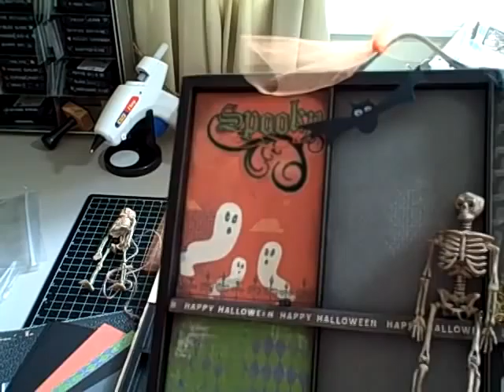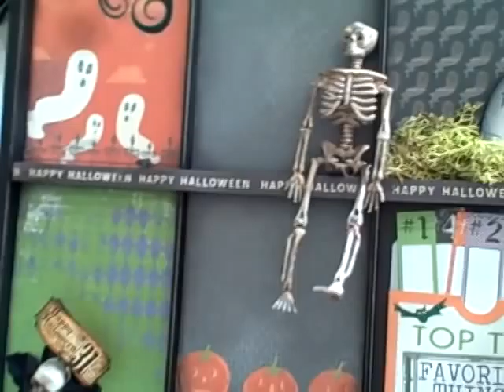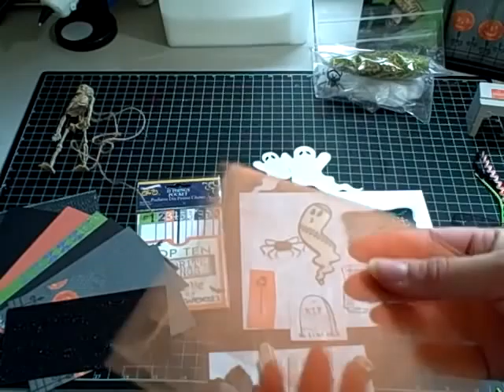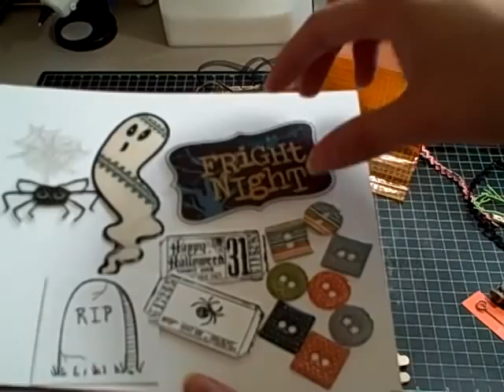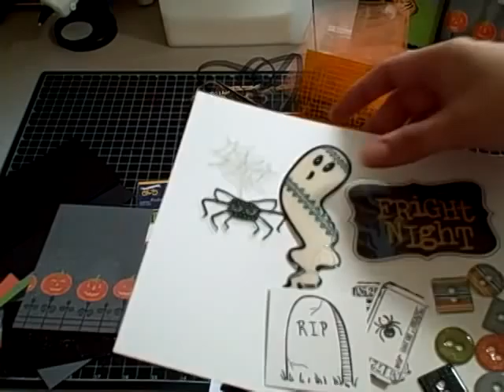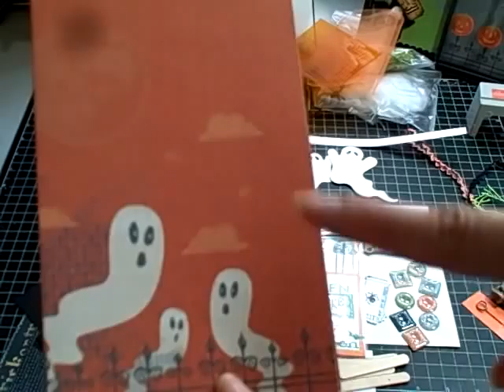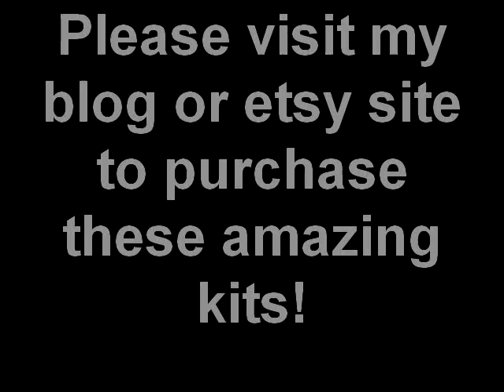Halloween Painters Tray kit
to purchase.  This kit makes an amazing Halloween home decor item.  It rocks!